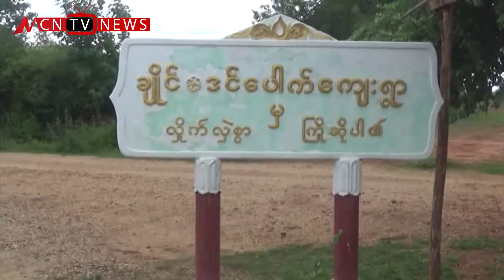ခ်ိဳင္-ဒင္ေပါက္ေက်းရြာရဲ႕ ကမ္းထိန္းနံရံ ဆက္လက္တည္ေဆာက္ေပးဖို႔ လိုအပ္ေန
ခ်ိဳင္-ဒင္ေပါက္ေက်းရြာအတြက္ ကမ္းထိန္းနံရံတည္ေဆာက္ေပးတာ ေပေပါင္း ၆၀၀ ေက်ာ္ ရွိၿပီျဖစ္ေပမယ့္ ဆက္လက္တည္ေဆာက္ဖို႔ လိုအပ္ေနတာ ျဖစ္ပါတယ္။ ဒီသတင္းကို MCN မုံရြာသတင္းေထာက္ ထြန္းလင္းဦးက ေပးပို႔ထားၿပီး တင္ေမာင္ေထြးက တင္ဆက္ေပးထားပါတယ္။